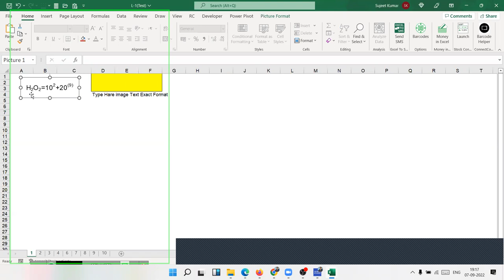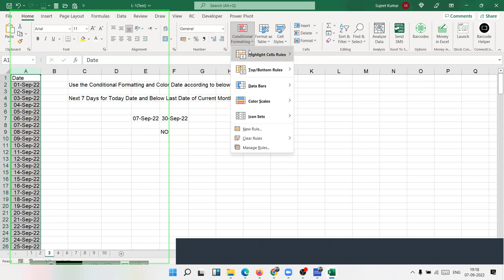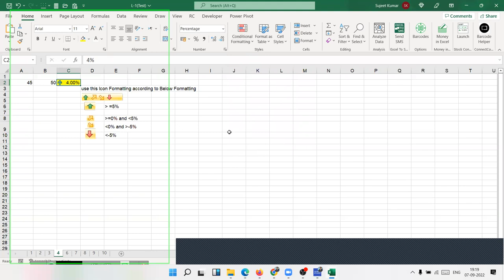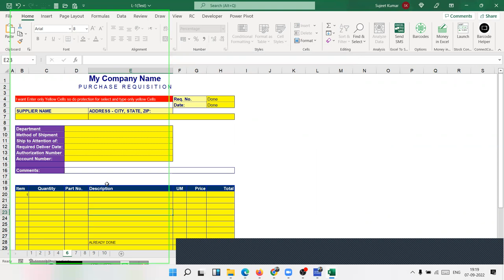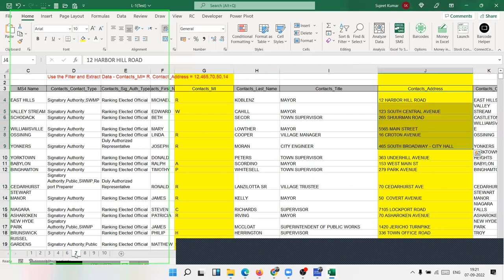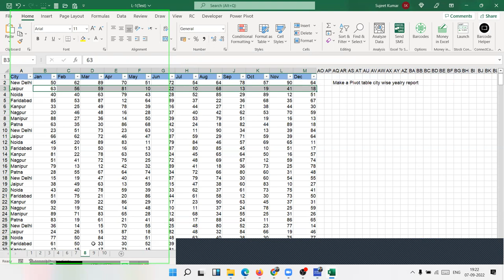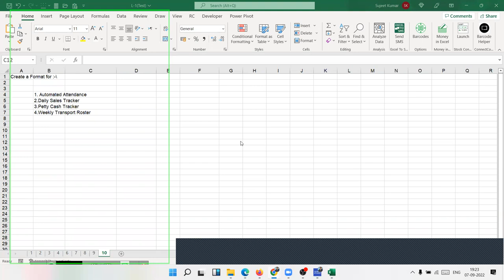Excel Level - 1 Test Questions